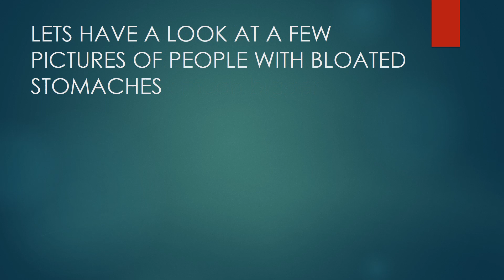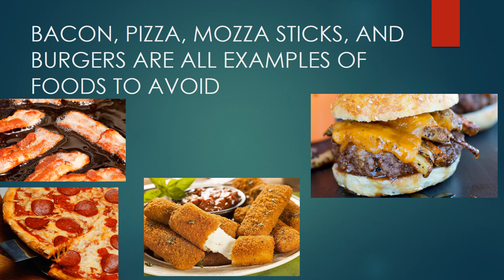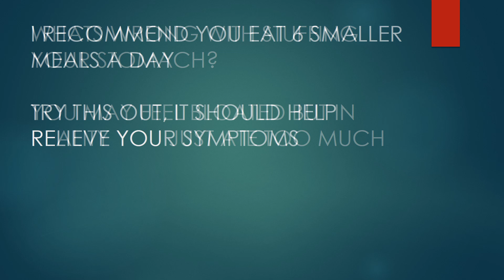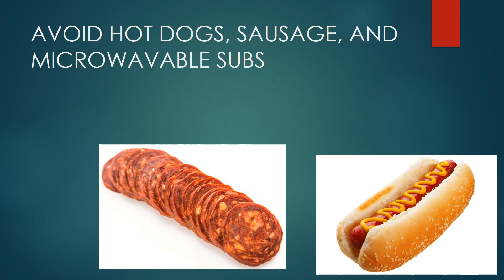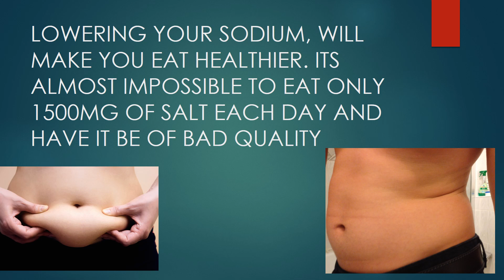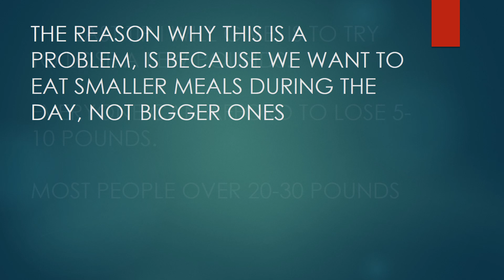HOW TO REDUCE BLOATING STOMACH FOR MEN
HOW TO REDUCE BLOATING STOMACH FOR MEN. Here in this video i talk about HOW TO REDUCE BLOATING STOMACH FOR MEN